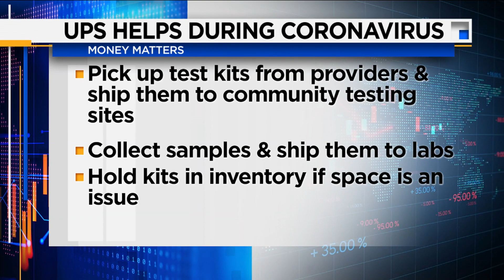Money Matters: Costco Banning Returns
Checking on MONEY MATTERS this morning --    U-P-S will use its trucks and delivery expertise to help speed up virus testing.  And Costco is banning some returns. Jane King joins us LIVE from the NASDAQ - with those stories and more in this morning's Money Matters Report.